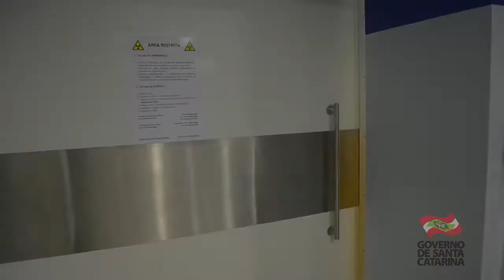Novo acelerador linear do Hospital São José de Criciúma